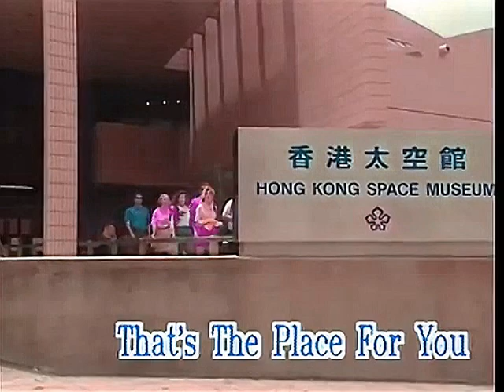Kowloon Hong Kong KTV